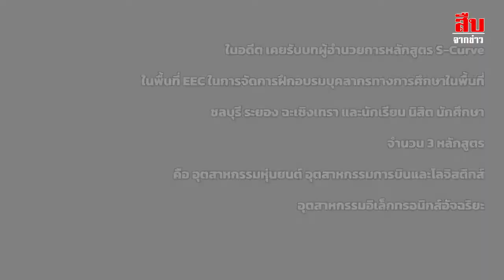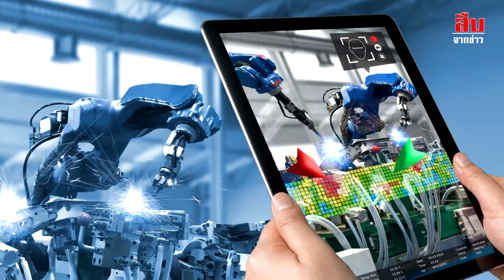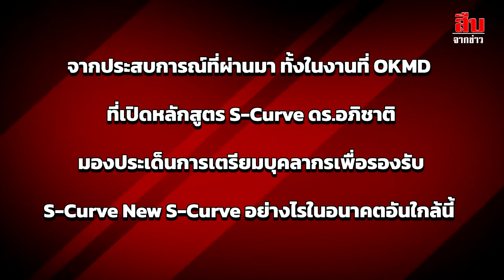เราต้องเปลี่ยนประเทศ จากผู้ใช้เทคโนโลยี เป็นผู้สร้างเทคโนโลยี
“เราต้องเปลี่ยนประเทศ จากผู้ใช้เทคโนโลยี เป็นผู้สร้างเทคโนโลยี ผมคิดว่า S-Curve คือตัวจุดประกาย” ดร.อภิชาติ ประเสริฐ